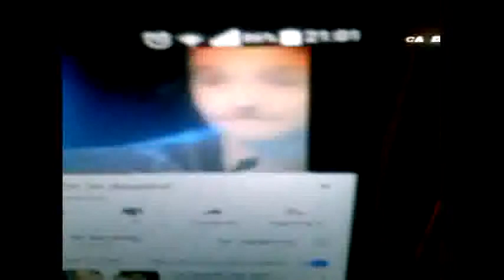MR SMITH vs GRAZIANO CESARE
Graziano Cesare imita Mr Smith nel suo "Un disastro!". Secondo voi qual è il migliore?